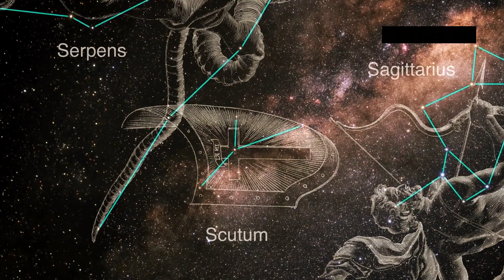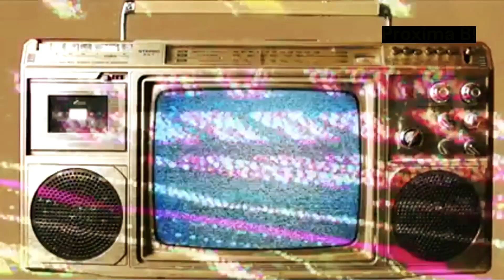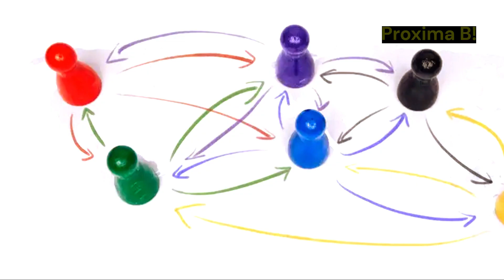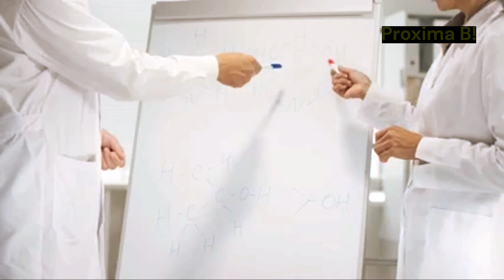James Webb Telescope Mysteriously Goes DARK After finding THIS On Proxima B!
James Webb Telescope Mysteriously Goes DARK After Discovering THIS!
James Webb Telescope Captures Terrifying City Lights On Proxima B!
James Webb Telescope Mysteriously Goes DARK After finding THIS On Proxima B! @drhomeoplus

In this gripping video, we dive into one of the most astonishing and perplexing events in modern space exploration. The James Webb Space Telescope, celebrated for its groundbreaking discoveries, has mysteriously gone offline after capturing a unique image of Proxima B—an exoplanet in our nearest star system. What did it uncover, and why has this seemingly minor finding caused such a dramatic shutdown?

Join us as we explore Proxima B, a planet long regarded as a potential harbor for life. The recent discovery has ignited a flurry of excitement and speculation: Was it merely an anomaly, or could it signify something monumental? Did Webb stumble upon evidence of extraterrestrial technology? Was it a natural phenomenon that our instruments couldn't comprehend? Or does this revelation challenge our understanding of the cosmos?

We'll dissect the latest updates from NASA and leading astrophysicists, consider various theories surrounding the findings from Proxima B, and examine the scientific community's reaction to this extraordinary situation. Could this be the key to unlocking some of the universe's greatest mysteries, or does it hint at something more ominous?

Don’t miss this thrilling exploration into the unknown!

Shocking! Look what happens to electric vehicles in a hurricane!
14 Strange Things Only In The Netherlands!
My Tesla Cybertruck Thoughts After Sitting In and Driving it
SpaceX deploys NASA's Europa Clipper after launch, signal acquired!
15 MOST Unbelievable Rock Formations From Earth's Past
WNBA Legend EXPOSED for Sabotaging Caitlin Clark in ROTY Vote | This Changes Everything
New Party Footage of Diddy, Travis Scott and Kylie Jenner Goes Viral
Bellboy: The Crooked Man 2024 | WEB-DL | 720P - 1080P - DS4K - 4K | English Subtitle
Efren Bata Reyes 7 Famous Shots That SHOCKED the World Of Pool
50 Legal Spy Gadgets on Amazon You Won’t Believe Exist {Part-2}
Google CEO ERIC SCHMIDT BANNED Interview LEAKED: "Future is SCARY" (AI Pep Talk)
A Brief History Of Quantum Mechanics
🌎 LIVE Yellowstone Park with Nature Sounds!
What Gwynne Shotwell Did with FAA to Launch Starship Shocked whole Industry!
Can MDMA Make You A Better Person? With Neil deGrasse Tyson & Ben Rein
The Study No One Talks About
End Day | BBC End Of The World Documentary (2005)
"He's not real!" flight video gets creepier
20 Most MYSTERIOUS Places Scientists Still Cant Explain!
Instant Karma Caught On Camera
From Map to Reality: Animated Tour of Your Future Property | 3D Motion Tracking.
1950s Future Unveiled Retro - Sci Fi Journey
CREEP Halloween.Craziest Reactions.
"NO WAY" Videos SO CRAZY You'll Throw Your Phone Away
100 Moments of Animal Genius That Will Amaze You
38 WATER VEHICLES THAT WILL BLOW YOUR MIND
Drone Accidentally Took Chilling PHOTO While Flying Over Jungle!
Tales from Skinwalker Ranch - Part Three
Aliens Sent the Human to Die...Their Faces When He Returned with the Beast as His Pet Were Priceless
The Creepiest Stories of Ghost Kids and Ghost Soldiers Best of Paranormal Survivor
Joe Rogan Reacts to Discovery of Genghis Khan’s Tomb

live asteroid
space documentary
documentaries 2024
universe documentary
proxima centauri b city lights
james webb space telescope latest update
james webb space telescope live
prince harry
documentary space
james webb telescope
telescope
universe documentary 2024
french guiana
james web
james webb live
james webb proxima b
asteroid
asteroid live
cdid live
course correcting object james webb
james webb proxima b images
asteroid approaching earth
earth documentary
alien armada james webb
course correcting object
elon musk documentary
universe
asteroid passing earth today live 2024
betelgeuse
vvw
webb telescope
betelgeuse supernova
proxima b james webb telescope
halo recap season 1
hd 140 283
james webb object coming to earth
james webb space telescope new images
james webb telescope live
rivian
rivian stock
space telescope james webb
carrington event
comet

Images:
Some Image credit by iStock